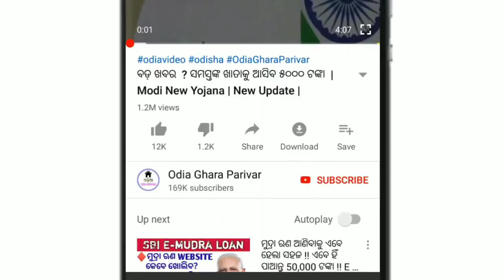ଦାନା ବାନ୍ଧିଲା ଲଘୁଚାପ, ପ୍ରବଳ ବର୍ଷା ଏହିସବୁ ଜିଲ୍ଲାରେ || Heavy to rain odisha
ତିନି ଦିନ ପର୍ଯ୍ୟନ୍ତ ପ୍ରବଳ ଢାଳିବ।
odisha panipaga
laghuchap odisha
today's breaking news